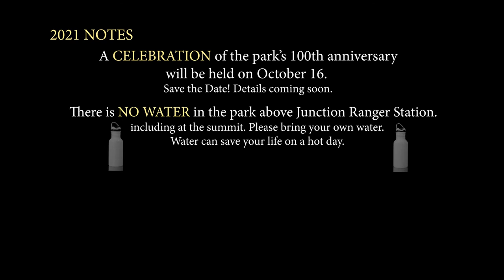A Brief History of Mount Diablo State Park: Episode 1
Hey, it's Mount Diablo State Park's 100th birthday! To celebrate, we've put together a series of eight videos about the mountain's natural heritage and human history, featuring Ken Lavin, Seth Adams, Robert Doyle, Michael Marchiano, Vincent Medina, and Cameron Morrison. We'll air one episode each Thursday, leading up to a grand gathering (details to come!) on October 16. Join us on this inspiring journey through the lands that sustain us close to home.